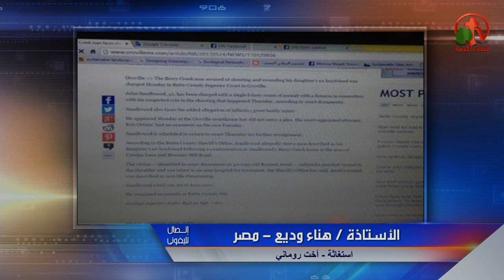روماني وديع 30 سنة أتقتل في كاليفورنيا وأسرته تشكو انهم لم يقبضوا علي القاتل وتريد المساعدة!